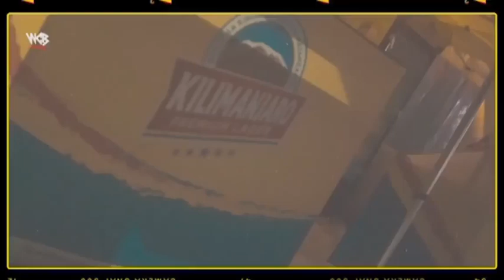LAVA LAVA - KILI LAGER, SOUND CHECK